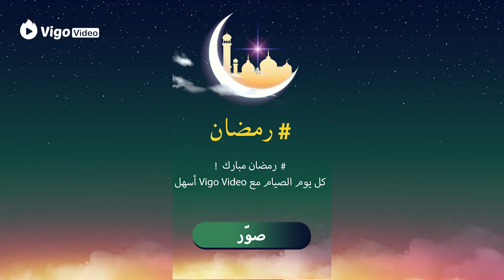كل يوم الصيام مع Vigo Video أسهل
فيديوهات رائعة في رمضان على Vigo Video